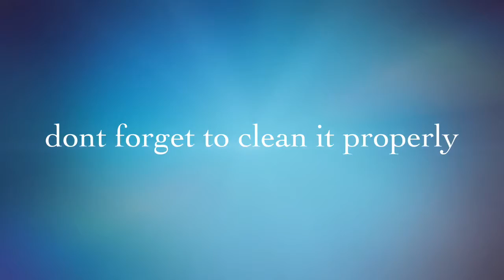Basic Polish Application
My very first vlog. I am Jean Grey, professional make up artist and master nail technician, co-owner and co-founder of Celebrity Nails, Celebrity Make Up Studio and Intimate Gatherings (food). Join me in this kablogdiaries. Will mostly be giving nails, food and make up diy’s or make up tutorials. This is just a minute.